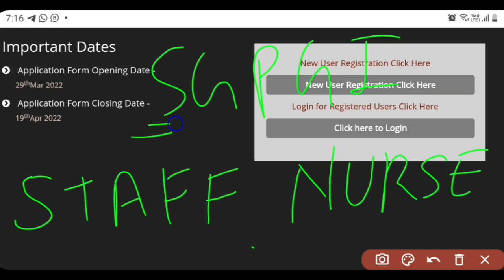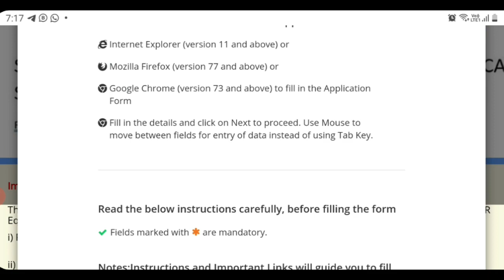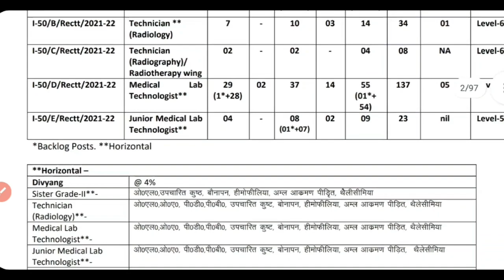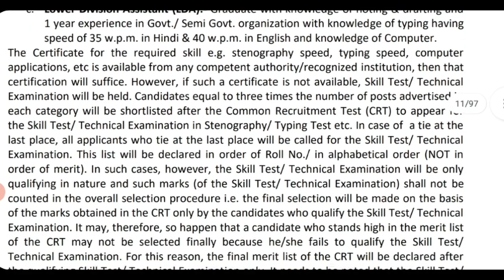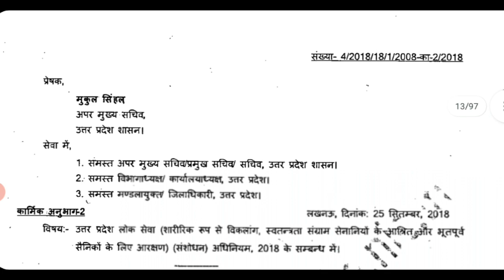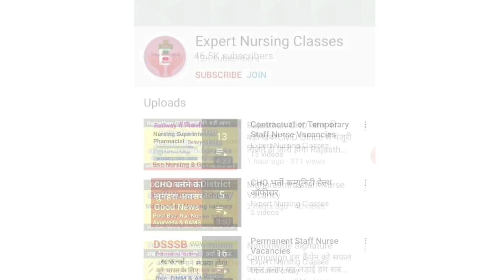Latest Nursing Big Permanent Good News